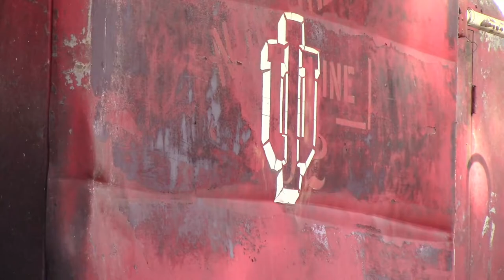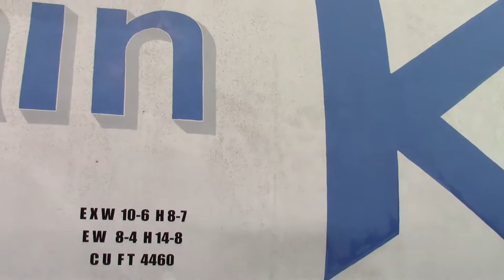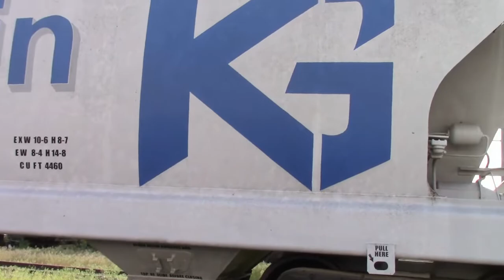Kokomo Grain Switchers (IU and PU), WSRY 1754, and KGMX 1950 at Kokomo Grain in Kokomo, Indiana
This video shows a few things that are parked at the Kokomo Grain facility in Kokomo, Indiana. All details about them are listed below. The two switchers are still used to switch grain cars around at the facility. WSRY 1754 is out-of-service and is being stored there, along with KGMX 1950. The tracks surrounding this facility are owned by Kokomo Grain and come off of the WSRY Logansport-Kokomo line, which is also owned by Kokomo Grain. Also shown in the area is a bunch of old railroad equipment. This is filmed on May 24, 2022 at about 6:05 P.M. ET.

IU (Indiana University) switcher:

45 ton switcher
Ex-USN (United States Navy) 65-00246, possible Ex-LNO (Laona and Northern Railway) 102
Built in September 1942

PU (Purdue University) switcher:

45 ton switcher
Ex-USA (United States Navy 7066)
Also served Purdue University Campus on the Purdue Railroad
Built in February 1942

WSRY (Winamac Southern Railway) 1754 (GP9)
Ex-NW 857
Appears to be last used in 2009
Built in June 1959

KGMX (Kokomo Grain) 1950
Covered hopper
Doesn't appear to have been used in service